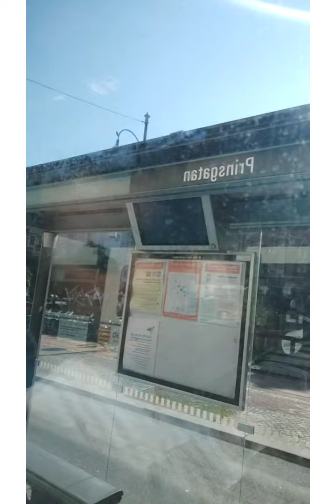Mid Summer Travel in Gothenburg city Sweden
Mid Summer travel in Gothenburg city Sweden. Weekend
Fun and Travel with bus and trum